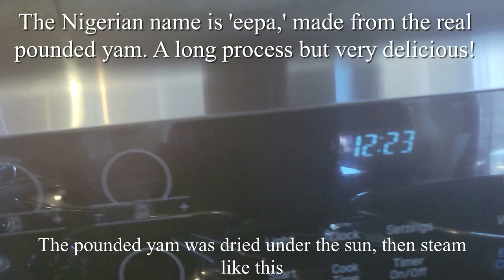EEPA | I call it Nigerian Couscous